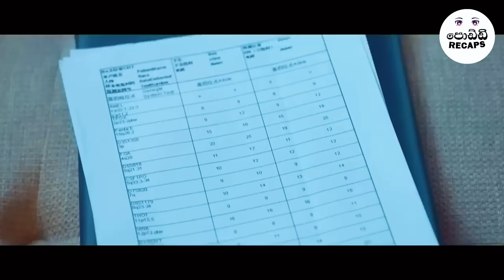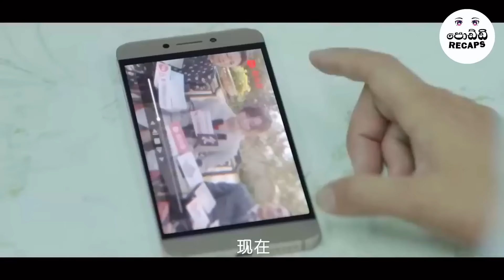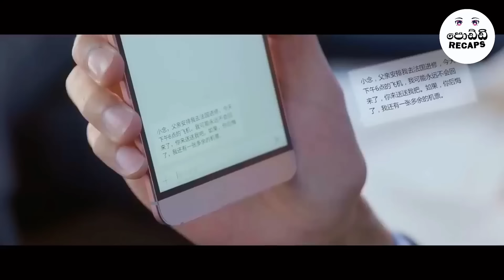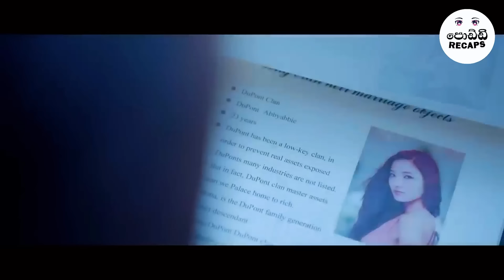P2: පැහැරගත් (කෝටිපති) ඔහු අතින් ප්‍රෙග්නට් වුන අසරණ තරුණිය | Sinhala Movie Review | Poddi Recaps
🌸 Poddi Recaps Presents:  : Sinhala movie Review 🌸

Welcome back, Friends! 🌼 Get ready for an exciting dive into the world of captivating storytelling as Lokki Recaps delves into the mesmerizing drama of "Wildflower." Join us as we navigate the intricate plot twists, emotional rollercoasters, and compelling characters that make this Korean drama a must-watch.

🎬 Synopsis:
"You're Beautiful" takes us on a journey through the complexities of love, relationships, and the unpredictable paths life can lead us. Lokki Recaps unravels the threads of this beautifully crafted narrative, exploring the nuances that make it a standout in the realm of Korean dramas.

📺 Lokki Recaps Highlights:

🌿 Lokki Recaps You're Beautiful: Unveiling the essence of the drama through Lokki's unique perspective.
🇰🇷 Korean Drama Sinhala: Explore the charm of Korean drama with Lokki Recaps, Sinhala style!
🌟 Sinhala MovieCaps, AnimeCaps, TVCaps: Lokki's diverse recap expertise for all your favorite genres.
🎥 Sinhala Movie Review: Lokki breaks down the storyline, performances, and everything in between.
🌈 Ending Explained Sinhala: Lokki provides insights to unravel the mysteries of "Wildflower."
💑 Teen Love & Love Stories: Embrace the feels and emotions of youthful romance explored in the drama.
🎬 Hindi & Indian Movie Sinhala Review: Lokki's take on Bollywood and Indian cinema for our diverse audience.
🎞️ Sinhala Film Review: Lokki explores the cinematic elements that make "Wildflower" a visual delight.
📚 Movie Explain Sinhala: Lokki simplifies the intricate plot points, making it accessible for everyone.